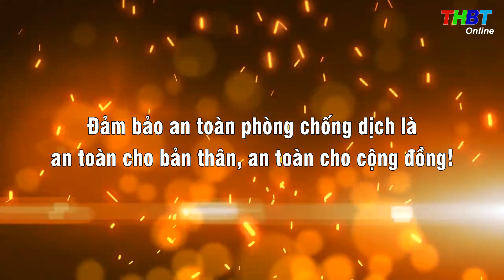THBT - SÁNG 9/9 BẾN TRE 04 CA MẮC MỚI COVID-19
Thông tin từ Ban Chỉ đạo Phòng chống COVID -19 tỉnh Bến Tre cho biết, trong 12h qua – từ 18h ngày 08/9 đến 6h ngày 09/9/2021, tỉnh Bến Tre có thêm 04 ca dương tính mới được ghi nhận tại huyện Mỏ Cày Nam.
Cụ thể: xã An Thạnh: 01 ca; xã Đa Phước Hội: 02 ca, xã Thành Thới A: 01 ca.
Tất cả các trường hợp dương tính mới trong 12h qua đều được ghi nhận trong các khu cách ly.
Tổng số ca dương tính toàn tỉnh: 1.805 ca
Tổng số ca ra viện: 1.500 ca
Tổng số ca tử vong: 45 ca.